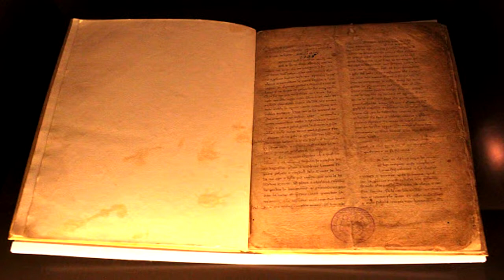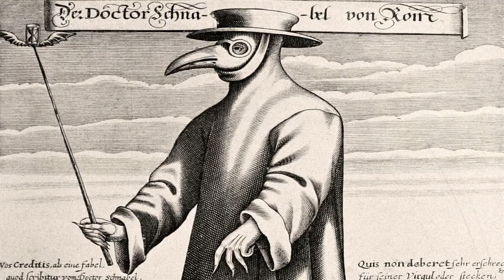La historia de la peste negra 3ª parte